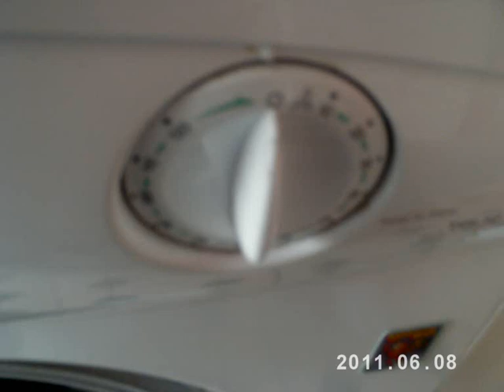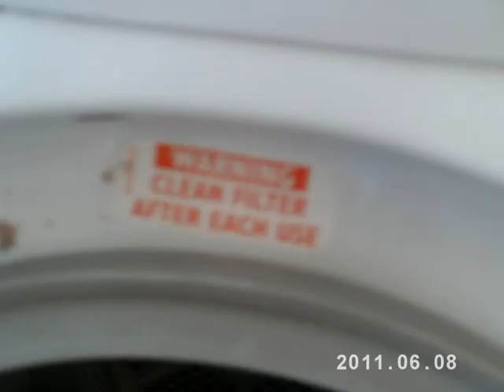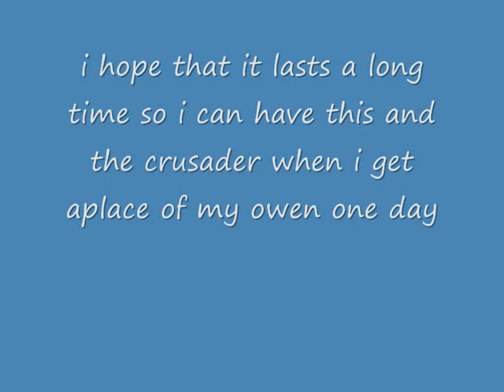Hotpoint TDL32 tumble dryer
nothings wrong with it just wanted a new plug and the crusader dryer has taken a new place pleas comment